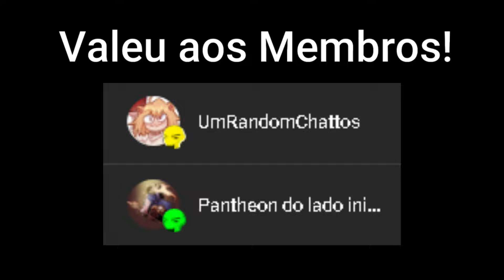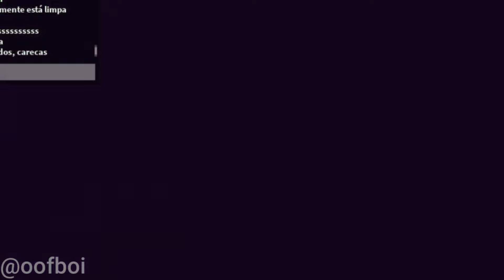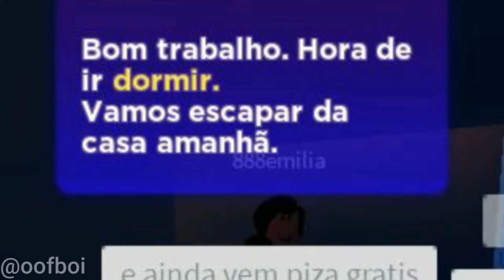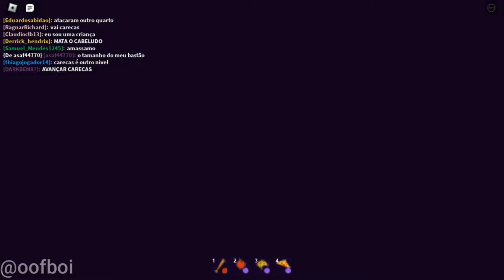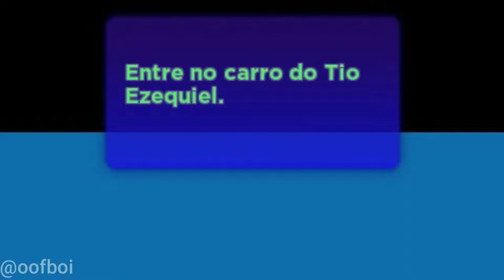poder de careca é intankável😎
Ativa o 🔔 p/ vídeos novos!
GAMEPLAY DE ROBLOX COM MEMES DA ZUEIRA
00:00 - Oi!
00:05 - Ativa o 🔔!
ROBLOX é uma plataforma de jogos MMOSG e sandbox baseados normalmente em mundo aberto, multiplataforma e simulação que permite criar do zero seu próprio mundo virtual chamado de " experiência " ou " place " onde os milhares de jogadores da plataforma podem interagir sobre! Uma Experiência Roblox !